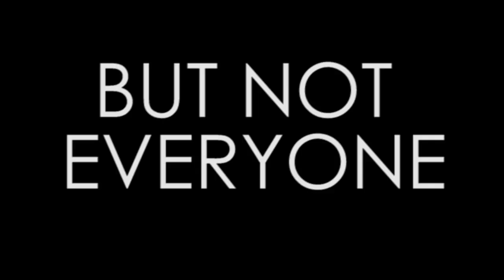Reunion Offical Trailer: a ReMix project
As an avid television viewer, I've come to notice certain plot tropes throughout various series regardless of genre. Scenarios like a high school reunion have been reused to further plot but not necessarily to further creativity. Here, I created a trailer for a fictional show that combines four episodes from four different shows that are all based on the main character's high school reunion. I thought I'd be able to blend the footage and audio to show how story telling has gotten generic. This is, of course, a ReMix akin to the one made about Girl Talk and so all of the content was created by others.

Hannah Langr
Visual Culture & Language 357 Zufelt
Spring 2015

Featuring scenes from:
Dexter - S06E01
Psych - S03E02
Bones - S05E17
30 Rock - S03E05

Music Featured:
Tears For Fears - Ready to Start
Pixies - Wave of Mutilation
David Bowie - Where Are We Now